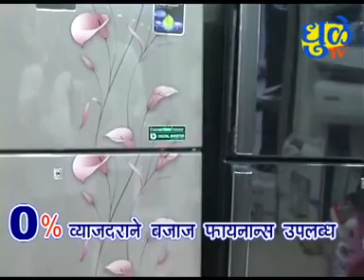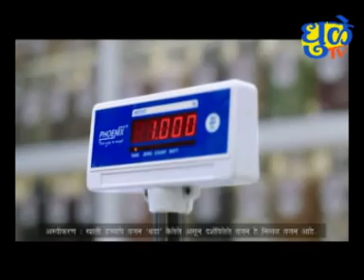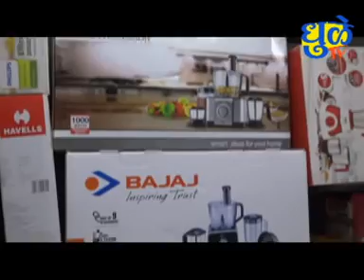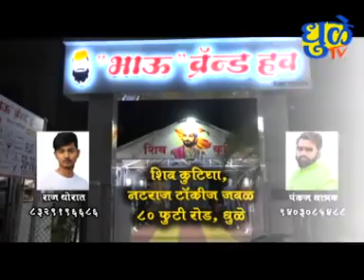Dhule Tv News Bulletin 20 june 2021